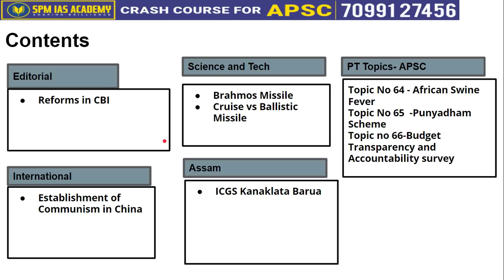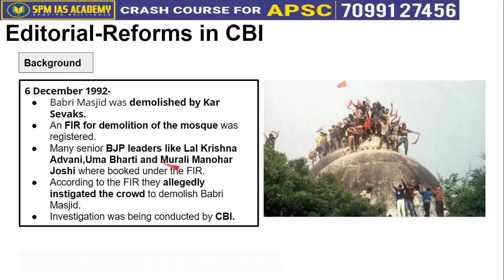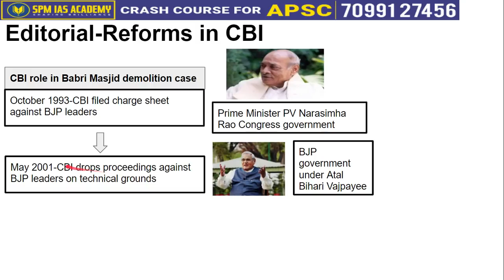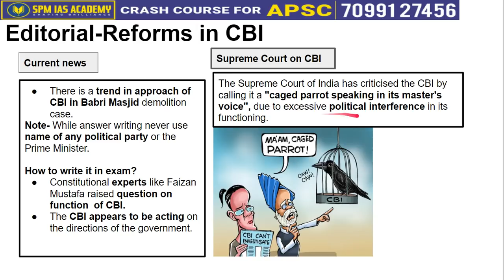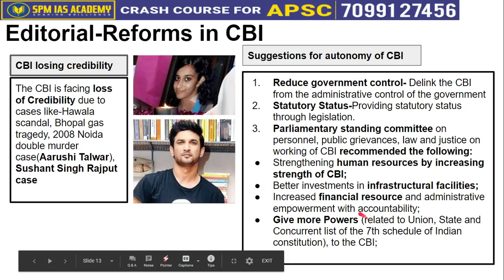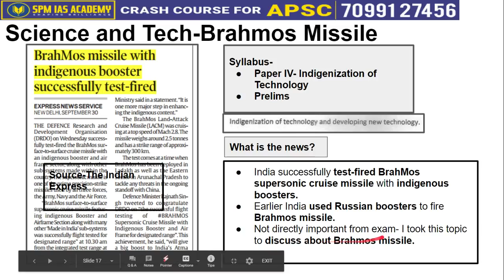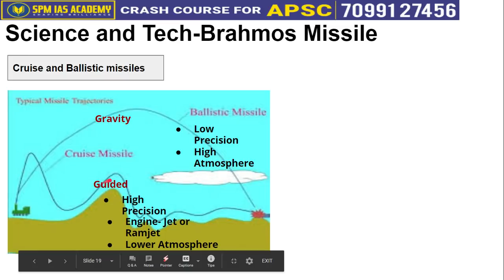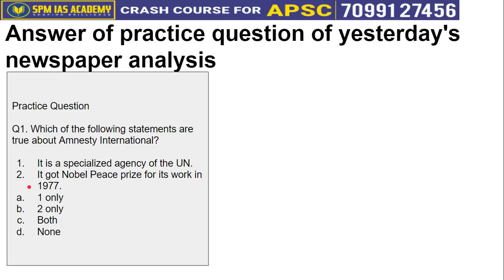The Assam Tribune and others Analysis - 1st October 2020 - SPM IAS Academy(Guwahati & Pune)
1. Reforms in CBI
2. Establishment of Communism in China
3. Brahmos Missile
4. Cruise vs Ballistic Missile
5. ICGS Kanaklata Barua